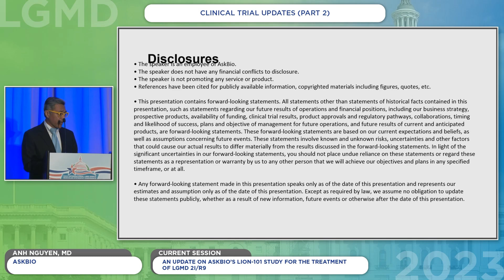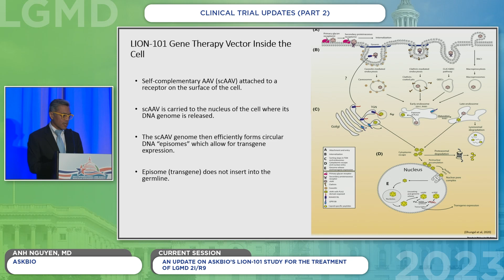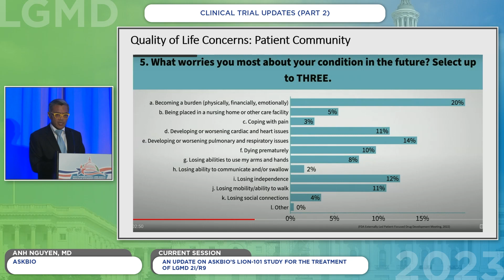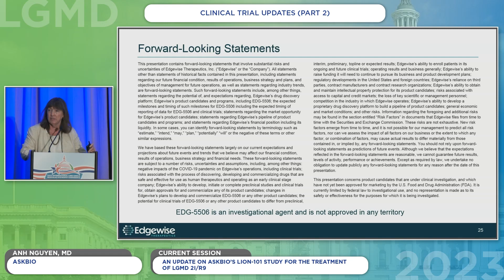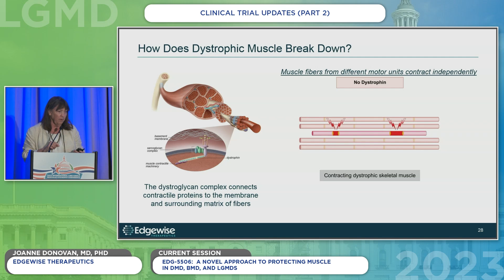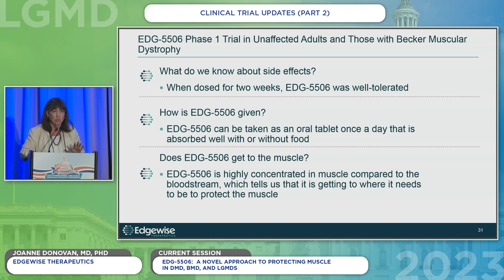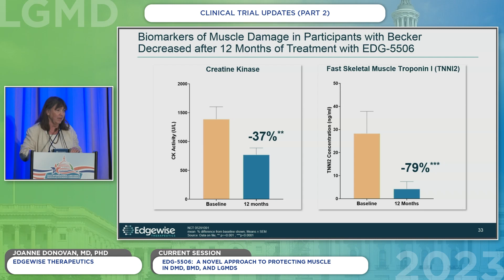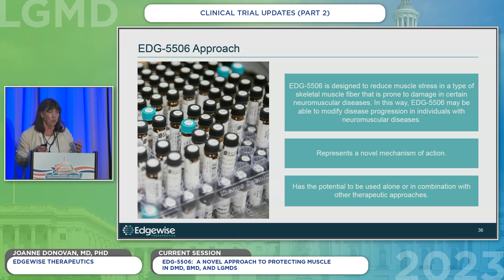International LGMD Conference Clinical Trial Updates (P2) Plenary 5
Clinical Trial Updates (Part 2):

An Update on AskBio’s LION-101 Study for the Treatment of LGMD 2i/R9 • Anh Nguyen, MD, AskBio EDG-5506

A Novel Approach to Protecting Muscle in DMD, BMD,  and LGMDs • Joanne Donovan, MD, PhD, Edgewise Therapeutics